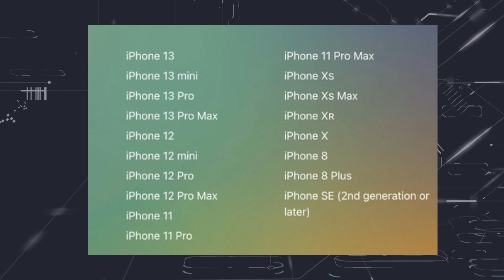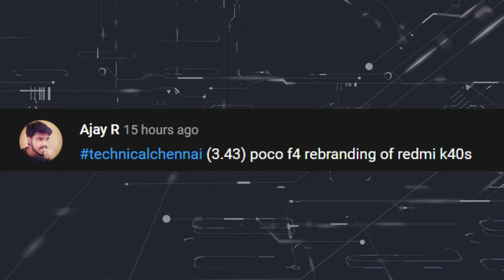IOS 16 Features, Xiaomi Free Subscription, Apple Big Problem, Nothing Power (1) India Launch, #855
Don't Miss.

Time Stamps
00:00 Introduction
00:47 Electric Car For 4 Lakhs
01:43 Apple big problem
03:02 Apple Hiked M1 MacBook Air price in India
03:41 IOS 16 Features
05:23 IOS 16 Compatible Devices
06:01 Xiaomi Users Subscription Free
07:06 Nothing Power 1 in India
07:50 Xiaomi 12 Ultra Specs

1. வீடியோவைப் பாருங்கள், போட்டிக்கான கேள்வியைக் கவனியுங்கள்.
2. Comment boxல் இது போன்ற முறையில் பதில் எழுதவும். (time stamp) (answer)
3. உதாரணத்திற்கு பதில் Android என்றால், நான் வீடியோவில் 2.02 நிமிடங்களில் சொன்னேன் என்றால். technicalchennai (2.02) (android) Type like this.
4. comments மூலம் வெற்றி தேர்வு செய்யப்படும்.
5. Winnerக்கு Paytm பணம் Rs 100 அல்லது பரிசு ரசீது (gift voucher) கிடைக்கும்.
6. இதில் பங்கேற்கவும் (Paytm contest)மற்றும் வெற்றி பெறவும்.